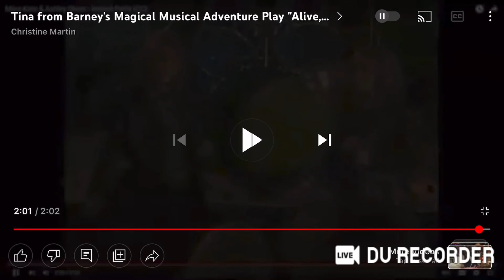Julie from The Puzzle Place Playing to The Duckies Do on her Kazoo for Olsen Twins